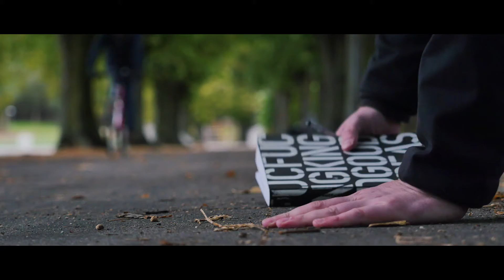Deutscher Karikaturenpreis 2016 - Porträt: AD Karnebogen (3. Platz)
Beim 17. Deutschen Karikaturenpreis 2016 gab es zwei Karikaturisten bzw. Cartoonisten, die sich den dritten Platz teilten. Für seine Karikatur „Höher, schneller, bis hierhin und weiter“ wurde AD Karnebogen bei der Preisverleihung im Theater Bremen mit dem „Geflügelten Bleistift“ in Bronze ausgezeichnet.

In seiner Bearbeitung der Olympischen Flagge tauschte er die symbolischen fünf Ringe gegen fünf Reagenzgläser. „Dem Betrachter wird sofort klar, was der Zeichner meint und kritisiert, ohne dass er ein Wort verlieren muss. Das kann nur Karikatur“, so die Jury.